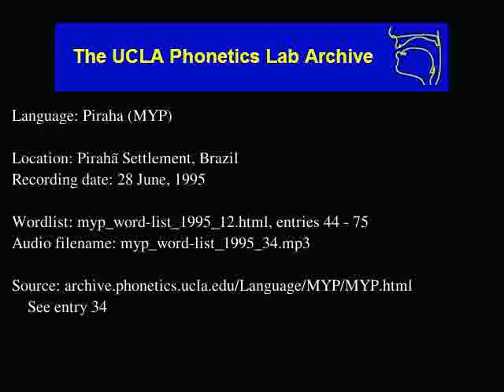Pirahã audio: myp_word-list_1995_34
Language family: Muran;
Date: 6/28/1995

Contributor: Xíkaoxísaháoóái (F)
UCLA Phonetics Archive